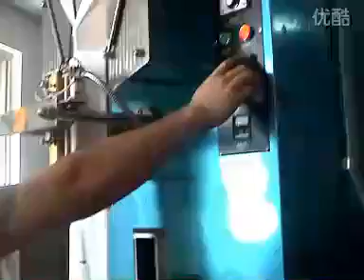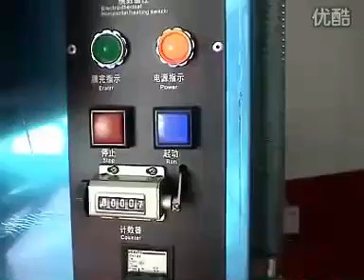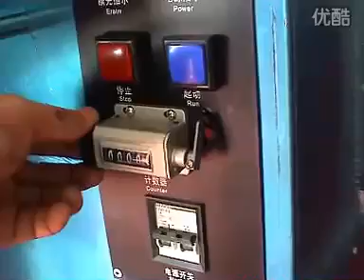Máquina de envasado de líquidos